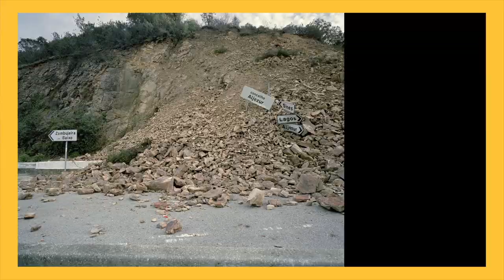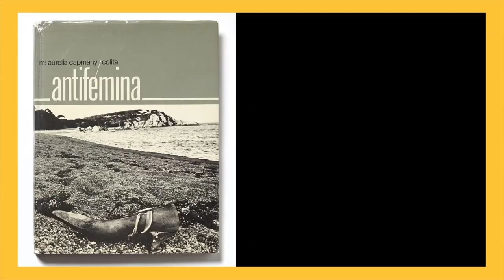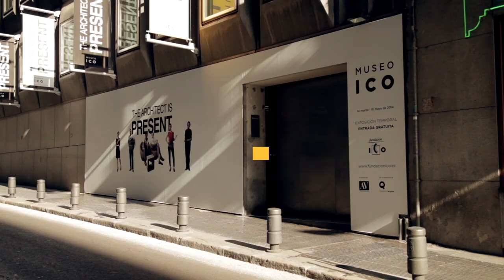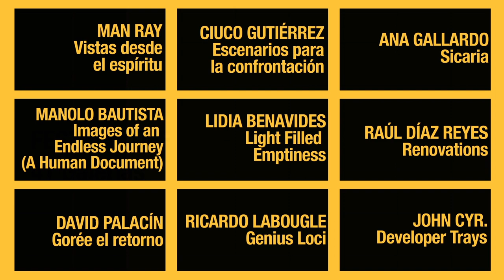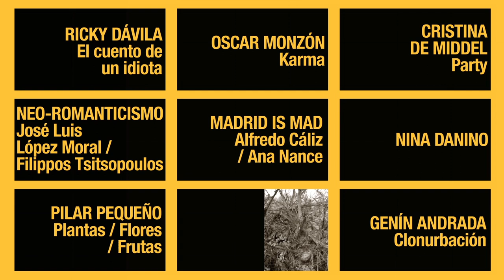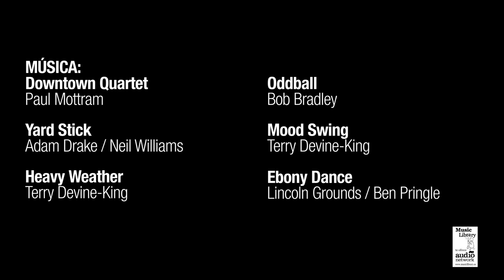Presentación PHotoEspaña 2014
Vídeo presentación de la XVII edición de PHotoEspaña en el aparece nuestro director, Borja Baselga, kla

Este año participamos en el festival con tres exposiciones en el Círculo de Bellas Artes:

1- Fotografía 2.0. Comisario: Joan Fontcuberta.

2- Josep Renau. The American Way of Life. Comisario: Josep Vicent Monzó.

3- La Palangana. Comisario: José María Parreño.